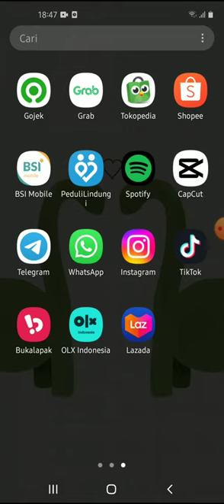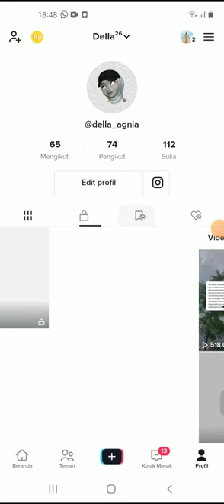Cara Melihat Video Tiktok yang disimpan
Hallo bos bis dalam video ini otong bakal sharing ke Bos Bis semua,  Cara Melihat Video Tiktok yang disimpan,  bagi bos bis yang belum tau yuk simak videonya dan jangan di skip ya biar paham, mudah mudahan bermanfaat :)